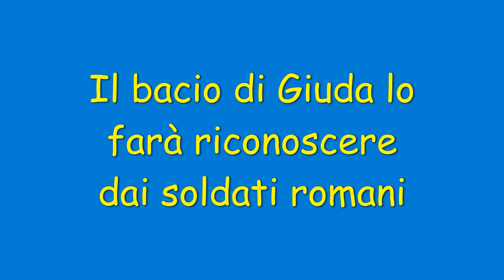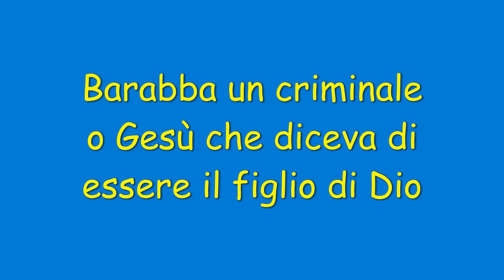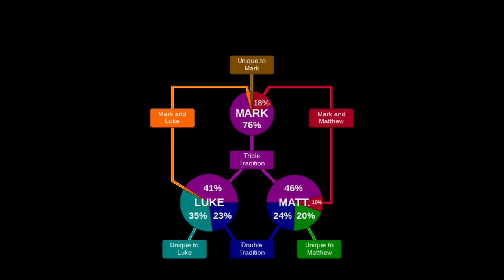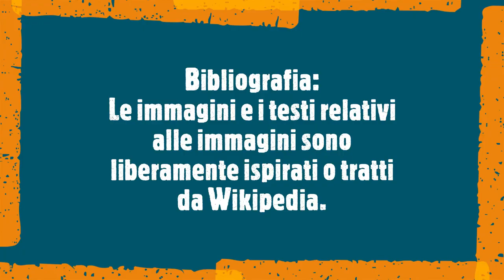Pascua en el arte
A través de las obras de Giotto, Caravaggio, Piero della Francesca y muchos otros, se reconstruyen las etapas fundamentales de la Semana Santa, como una historieta construida con sus pinturas.

Jesús entra en Jerusalén
Alguien lo traicionará
El beso de Judas hará que los soldados romanos lo reconozcan

Poncio Pilato después del interrogatorio de Jesús
hará decidir al pueblo entre liberar
Barrabás un criminal o Jesús que decía ser el hijo de Dios

Barrabás será liberado del pueblo y Jesús será crucificado
Al tercer día, Jesús resucitará y luego ascenderá al cielo.